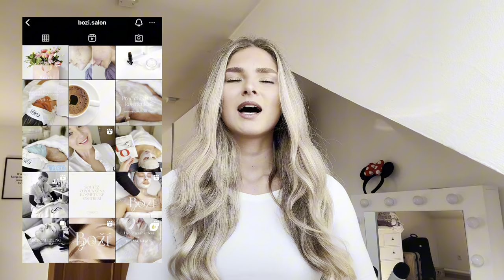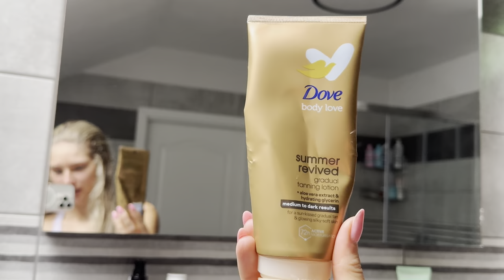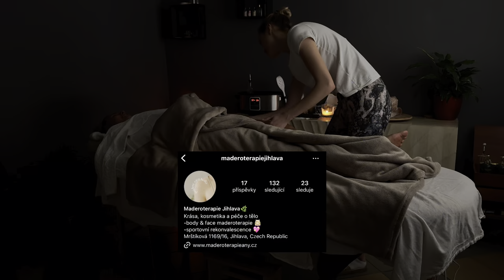VLOG před dovolenou (snažím si dát život dohromady)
Ahoj holky moje!✨🎀🫶🏼

doufám, že se vám daří skvěle! Dnešní vlog je klasicky dost kecací😄 dejte mi vědět do zpráv na Instagramu co děláte, co vás baví, vaše cíle prostě cokoliv o vás☺️

ILY 🥰

Exalted: Karolina20
Brainmarket: Karolina10
Kosmetika: Karolina20